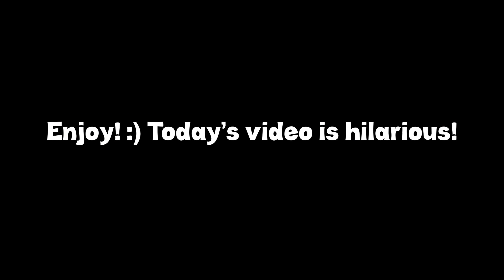Deku Meets Naruto In VRChat!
Friend's Perspective/in video:
Psalm 34:18